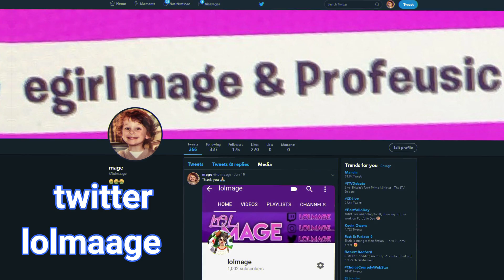save me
twitter lolmaage
twitch lolmage